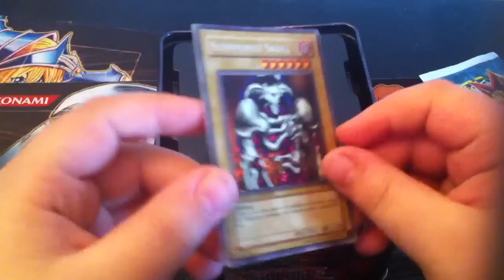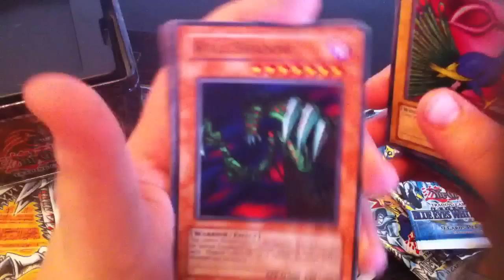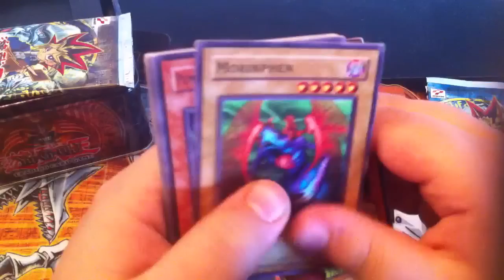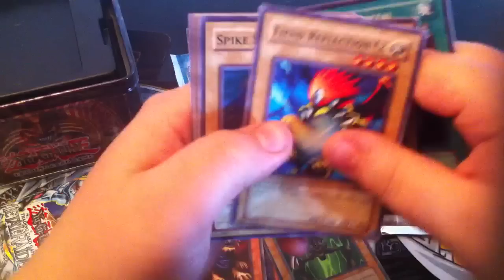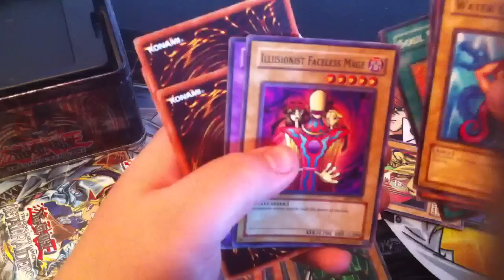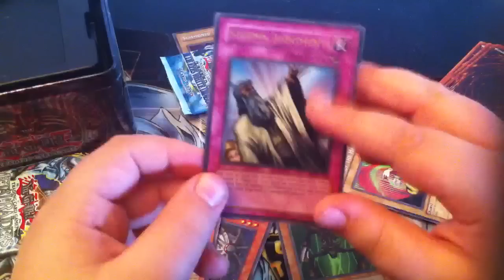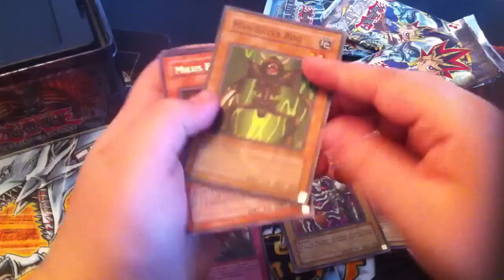Yu Gi Oh Summoned Skull Tin Opening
Amazing pulls!